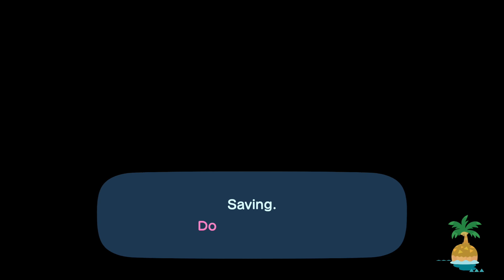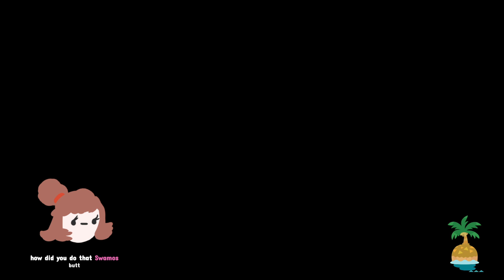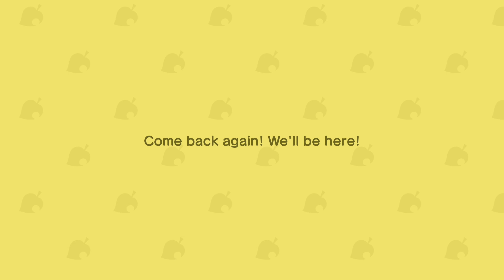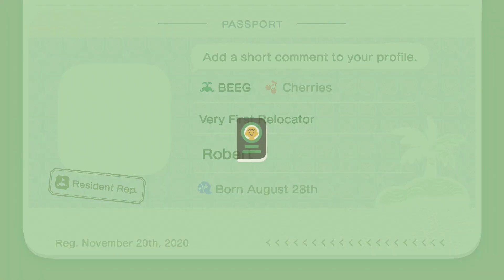OH NO! [Animal Crossing New Horizons 02]